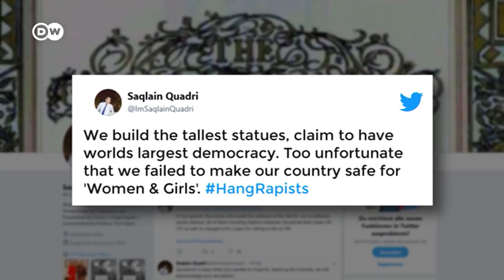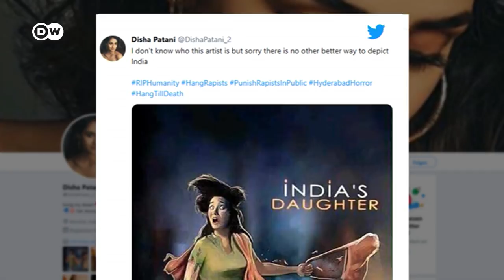Uproar in India after alleged gang rape | DW News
In India, people are taking to the streets outraged over a brutal rape and murder in the southern city of Hyderabad. Anger is also spilling onto social media with calls for justice, even vigilante justice. A 27-year-old veterinarian was allegedly gang-raped and murdered by four men. Over the weekend, a crowd gathered outside the police station where the accused men were being held and demanded police hand them over to face justice. The four men allegedly burned her body and dumped it beneath an overpass. Police say the men had offered to help the doctor repair her scooter and then gang-raped her by dragging her to a secluded area.